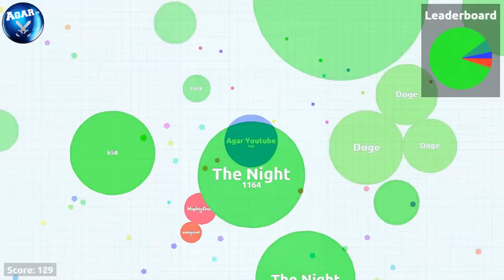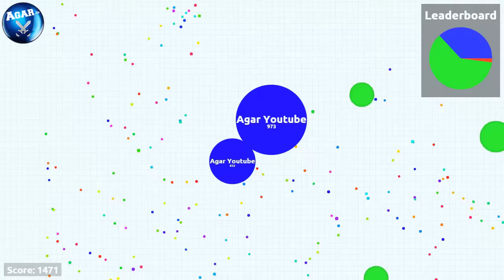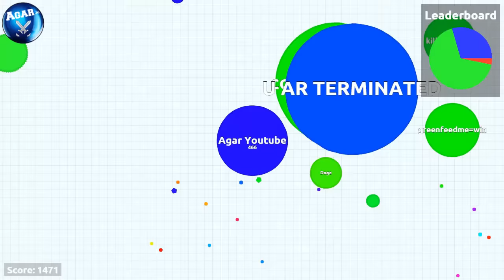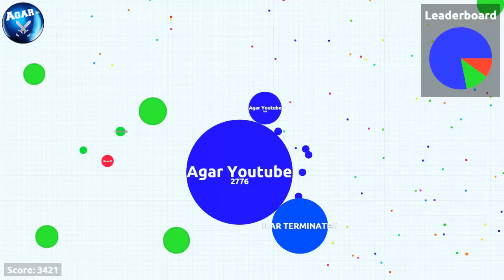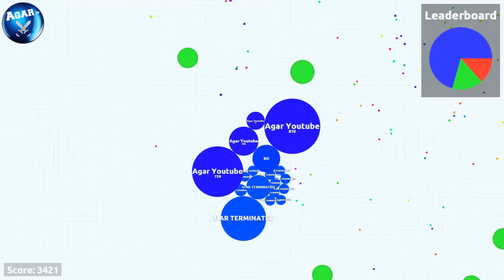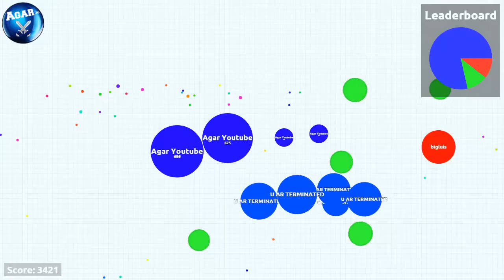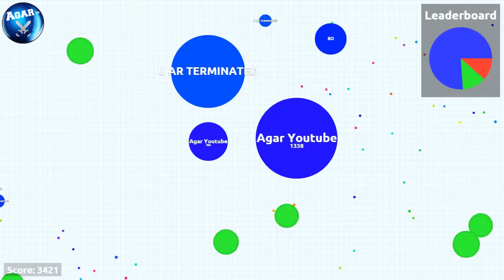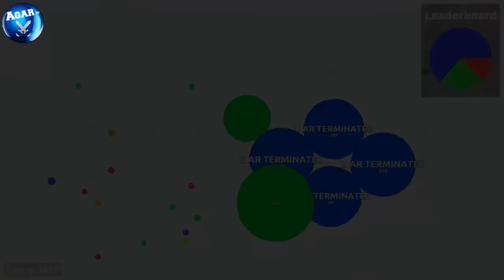I am Here To Save My Team! ★ Amazing Agar.io Team Play Video ! ★